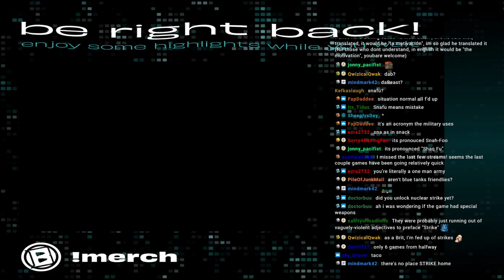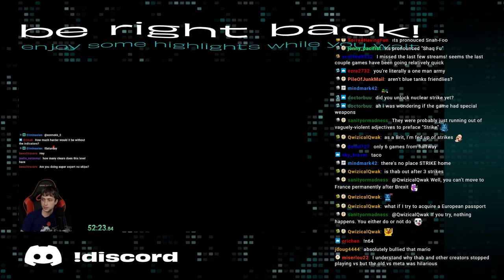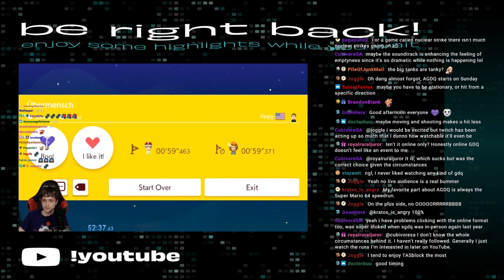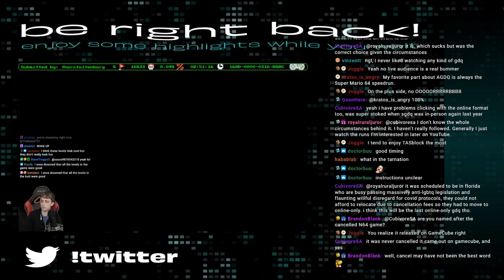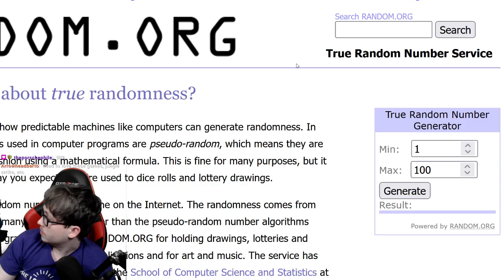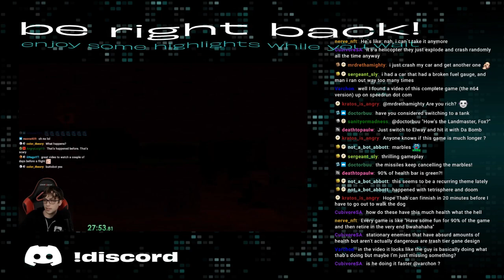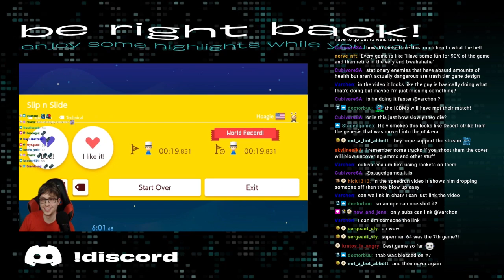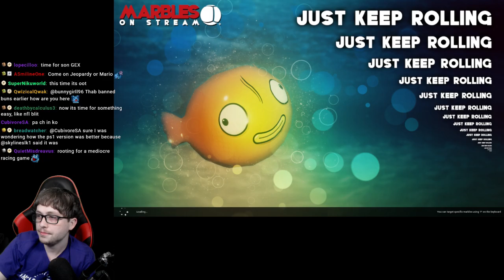Thabeast Plays Nuclear Strike 64 part 2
Ok some of these missions are so dumb